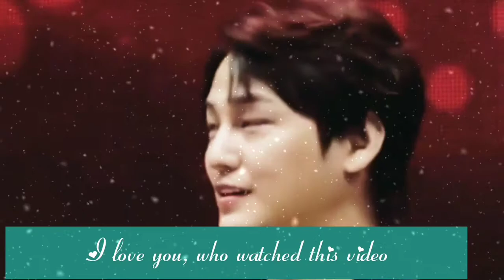KIM BUM KOREAN DRAMA SERIES AND MOVIES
Kim Bum, born as Kim Sang Bum, is a South Korean actor, singer, and model. At the age of 17, he participated in the “Survival Star Audition” reality show and placed sixth out of hundreds of contestants. Although he was not able to continue in the competition due to the show gearing toward actors in their 20s, Kim Bum caught the eye of producers, and he began acting in television dramas. His breakout role was his role as So Yi Jung in the hit drama series “Boys Over Flowers”. As a singer, Kim Bum released one studio album in 2012.

Kim graduated from Chung-Ang University, majoring in Film and Theater. In February 2012, Kim's agency announced that he was suffering from degenerative arthritis due to the dramatic weight-loss he experienced after training for his role in the JTBC cable drama "Padam Padam".

Kim Bum enlisted in the military in April 2018 and was discharged on March 13, 2020.